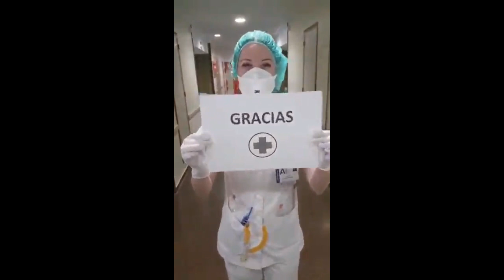Desde el Hospital de Cieza, por vosotros, por nosotros, por todos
Desde el Área IX de Salud y las plantas del Hospital de La Vega 'Lorenzo Guirao de Cieza, donde siguen cuidando a pacientes afectados por el coronavirus y por otras patologías, nos piden y agradecen «por quedaros en casa para parar la cadena de contagios».